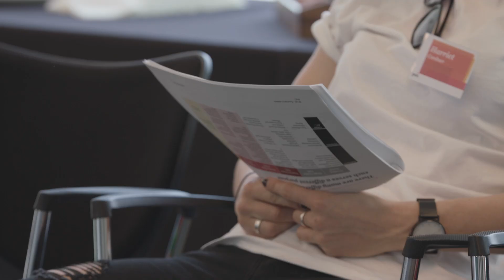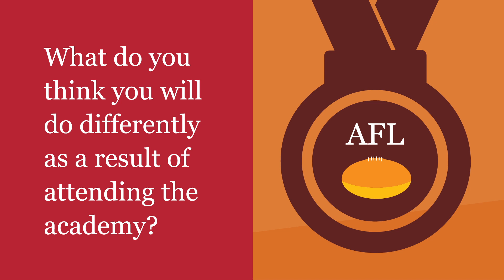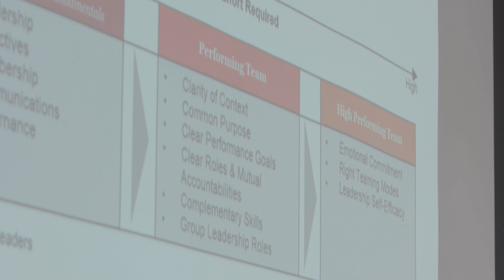PwC and AFL's Leadership Academy - Empowering women to help shape the game of AFL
The Leadership Academy has been designed for current AFL Women’s players who are leading the game of football and who aspire to develop their management and leadership capabilities to carve future roles as Coaches or Administrators within the league. Our purpose is to empower these players to take AFL to the next level.